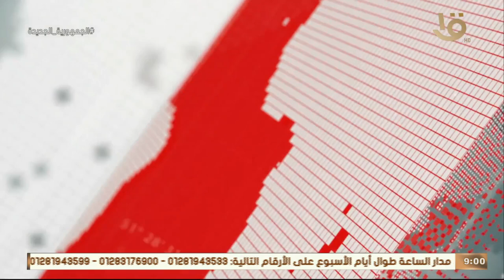موجز التاسعة.. الرئيس السيسي يستقبل وزير الدفاع ورئيس هيئة الأركان المشتركة الإيطاليين